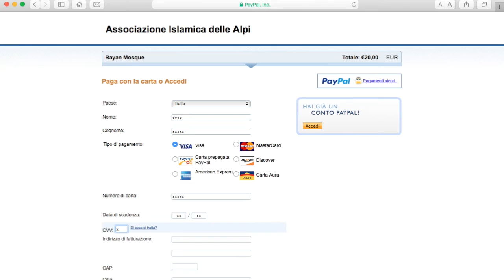La tua porta per il Paradiso - بابك إلى الجنّة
قال رسول الله ﷺ : «من بنى لله مسجدا بنى الله له بيتا في الجنة.»
ساهم في دفع القسط الأخير من ثمن شراء مسجد الريان بطورينو! تبرّع عبر الإنترنت من هنا
قال رسول الله ﷺ: »أفضل الصدقة صدقة في رمضان.»
افتح باب الريان لنفسك ولغيرك! شارك هذا الفيديو واقترح على أصدقائك أن يتصدقوا، قال رسول الله ﷺ: «من دلّ على خير فله مثل أجر فاعله.»

Disse il Messaggero ﷺ: “Chi costruisce per Dio una moschea, Dio costruisce per lui una casa in Paradiso.”
“La migliore elemosina è quella durante il Ramadan” disse il Profeta ﷺ.
Condividi questo video e proponi ai tuoi amici di donare, disse il Messaggero di Dio ﷺ: “Chi indica il bene è [nella ricompensa] come colui che lo compie”